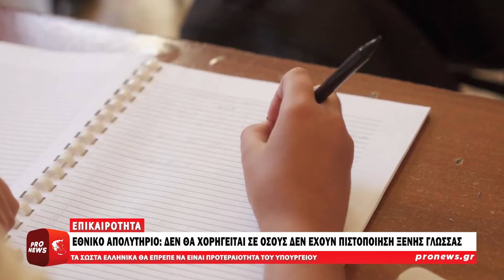Δεν θα χορηγείται το Εθνικό Απολυτήριο σε όσους μαθητές δεν έχουν πιστοποιητικό ξένης γλώσσας!